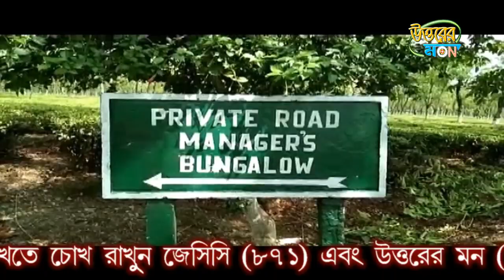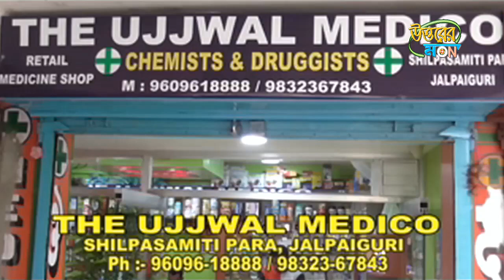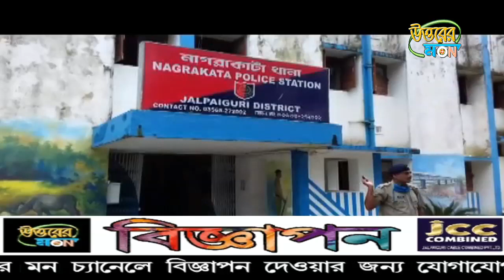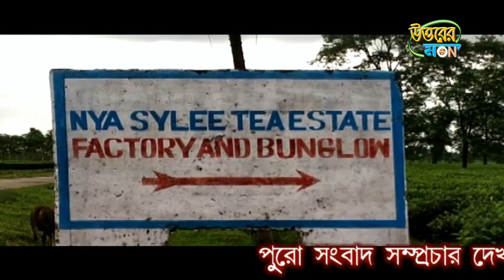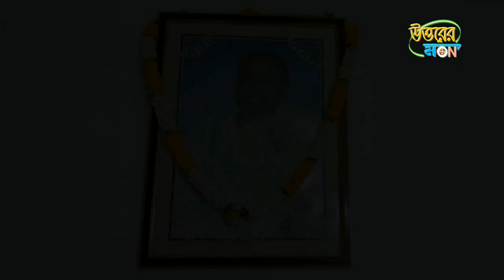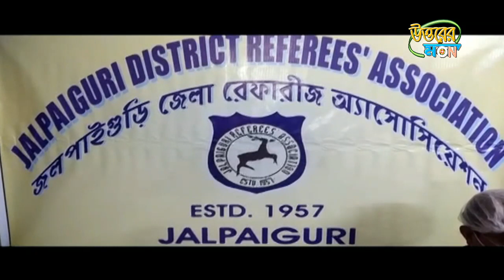উত্তরের মন 27/08/2020